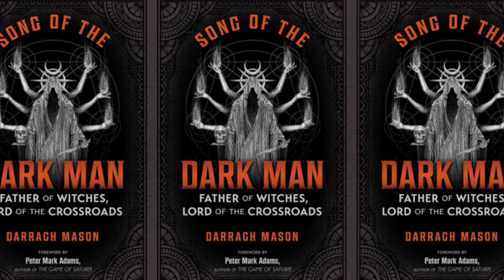S2 #46 / Rose Auroras on Faeries, Elves and Trolldom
Rose Auroras is a sorceress and seer, specialising in Faery & Elf-related issues and spiritual needs. She is part of a spiritual lineage of Celtic origin, but also trained in other spiritual traditions including Trolldom and Hoodoo/Conjure.

Many people encounter issues or have spiritual needs related to the Good People (faeries) or the Alfar (Elves). Some may experience Faery-related activity, whether positive or negative, without understanding the reasons behind it, yet they wish to know why. Additionally, there are those courageous individuals who seek to establish a working relationship with the Fair Folk or the Alfar but are uncertain about how to do so safely. Addressing any of these Faery-related needs, and more, is Rose's area of expertise.

In the Plus show we get into hybridism, how these entities can manifest. Rose tells us about her fascinating experiences with scrying and what she has seen surrounding people who have availed of her services, including Dark Man spirits. This is a brilliant conversation and hits the Spirit Box bullseye over and over again! Enjoy!